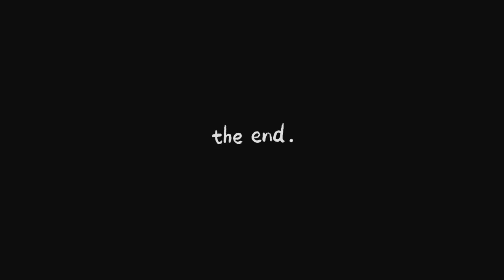Proses Seleksi Tim SENAM P5 Karnaval HUT Ke-77 RI Tahun 2022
Senam P5 akan ditampilkan oleh SMP Negeri 1 Wonogiri dalam kegiatan Karnaval memeriahkan HUT ke-77 RI tahun 2022 Kecamatan Wonogiri.

Kontingen Spensa Wonogiri akan menggelar berbagai atraksi dalam kegiatan tersebut.